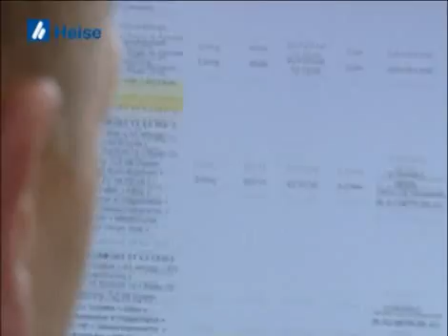Image-Video von Autovermietung Inh. Wilhelm Geers aus 49751 Hüven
Image-Video von Autovermietung Inh. Wilhelm Geers, Autovermietungen, aus
49751 Hüven

Wir zeigen Ihnen aus dem Bereich Autovermietungen den Imagefilm von
Autovermietung Inh. Wilhelm Geers aus 49751 Hüven. Bei Fragen steht Ihnen
Besuchsanschrift lautet: Lahnerstr. 30 in 49751 Hüven. Autovermietung Geers
finden Sie auch in Das Örtliche für Werlte.

Diese und weitere Videoproduktionen sowie einen kompletten
Telefonbuchservice für ganz Deutschland bietet Ihnen Heise